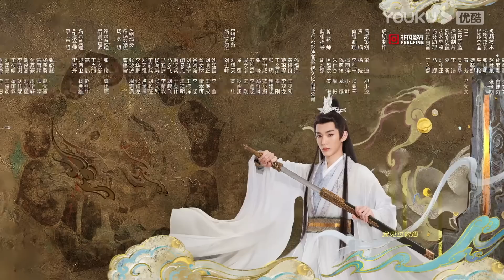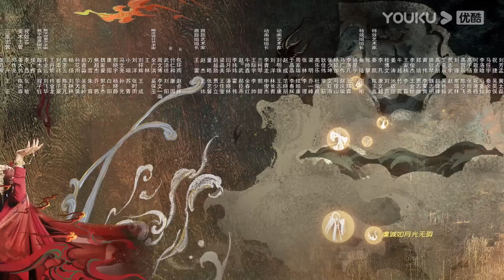ENGSUB【FULL】长月烬明 Till The End of The Moon EP21 | 缘劫难逃🔥 罗云熙白鹿三生虐恋痴缠💞 | 罗云熙/白鹿/陈都灵 | 奇幻爱情 | 优酷 YOUKU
★以下地区观看正片请移步优酷国际版APP：泰国、印度尼西亚、越南、马来西亚、新加坡、菲律宾、中国香港、中国澳门、中国台湾，韩国，日本。欢迎下载优酷国际版APP，不管您所处何地都能享受《长月烬明》全集多语种字幕噢，加入优酷国际版APP会员，更能抢先观看更多会员集数！

★APP会员更新时间：首更6集，周一周二每天更新2集，周三周四每天更新1集。
★非会员更新时间：连更8天，周一至周五每天18:00（UTC+8）更新1集

🤍集数：40集